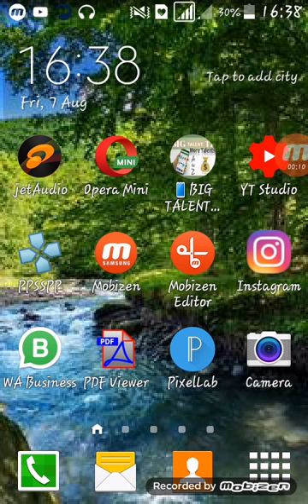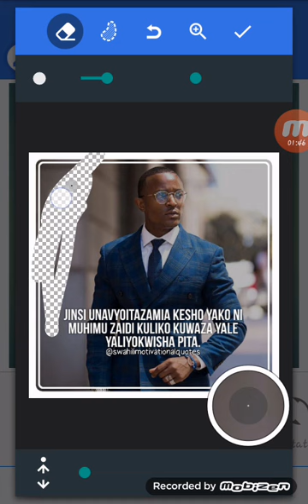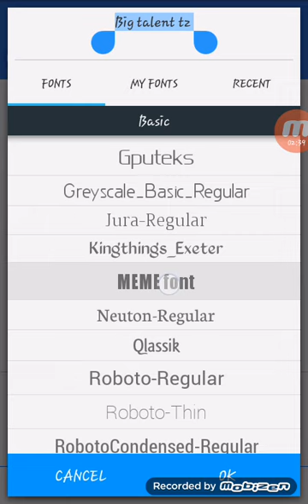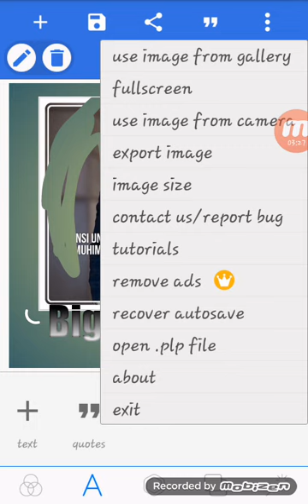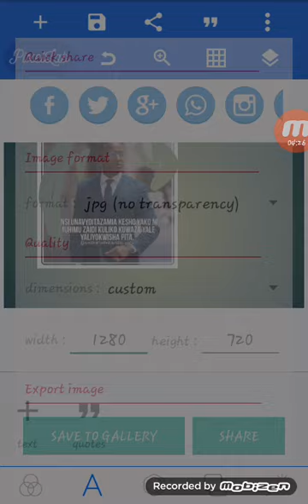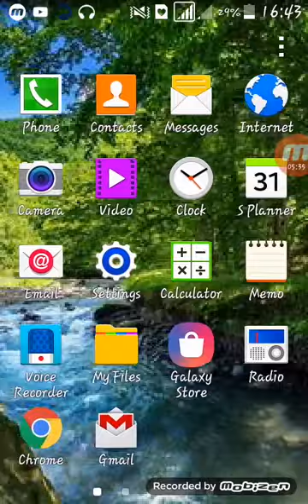Edit picha zenye muonekano mzuri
Jifunze ku edit picha zenye muonekano mzuri kwa matumizi yako ya kupost kwenye mitandao yako ya kijamii na kuweka Wallpapers